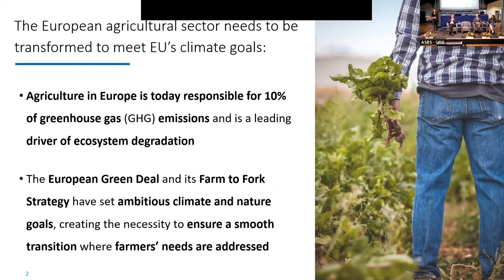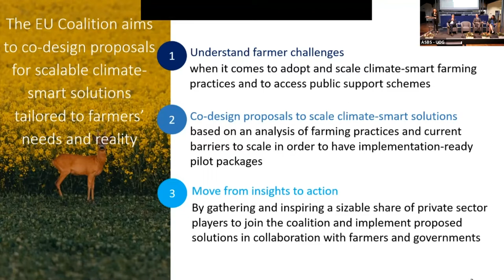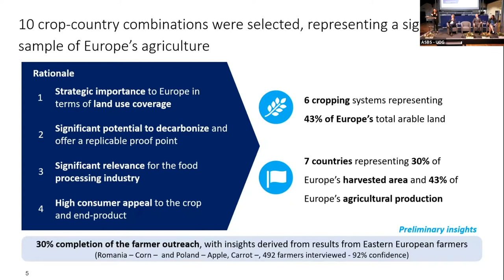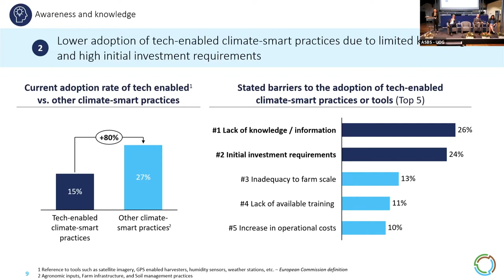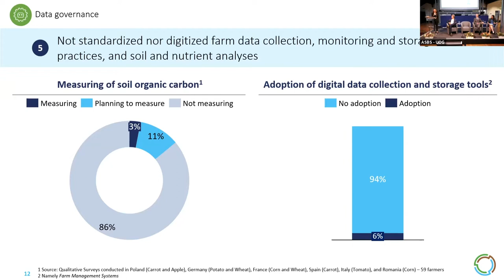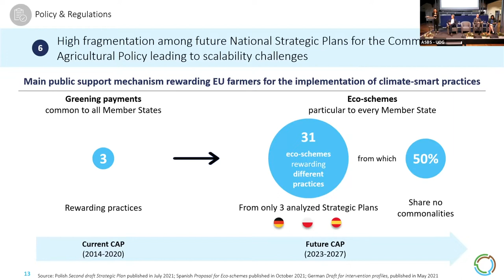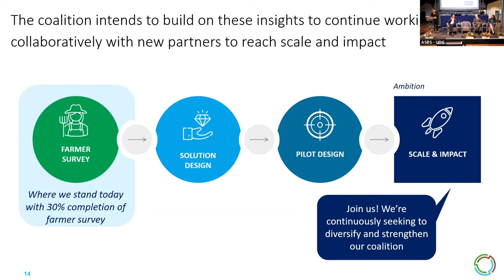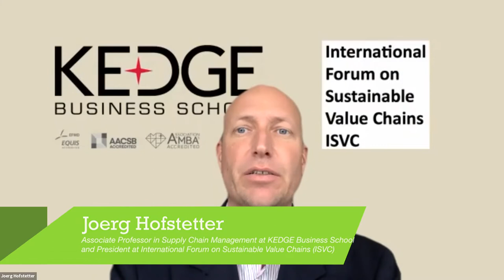EU Carbon Farm Coalition +: Agriculture to Deliver Net-Zero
Agriculture has the potential to be a key driver in the transition towards net-zero,
moving the industry from being one of the drivers for climate change and nature loss,
to being a solution. This transition needs to start with the farmers, who are the
stewards of agriculture lands. About 14 organizations* from across the food value
chain have come together under the European Carbon+ Farming Coalition, to deliver
toward this potential and help accelerate the farm-level transition to carbon farming
and get farmers rewarded for it.
Farmer centricity is a key criterion for the coalition’s work that is based on a large
farmer outreach involving 1800 farmers from across 7 countries. During this session,
the coalition will share its preliminary findings and insights on how to make a netzero, nature-positive agriculture a reality. Various representative stakeholders from
the food value chain will then discuss these initial findings to provide further
perspective and insight from where they operate as well as discuss possible routes
for implementing carbon net-zero actions and potential reward mechanisms for
farmers.
* BASF, Bayer CropScience, CropIn, EIT Food, ECAF, Hero Group, Planet Labs,
RAGT, Swiss Re, Syngenta, University of Glasgow Adam Smith Business School,
Yara International, Zurich Insurance Group.